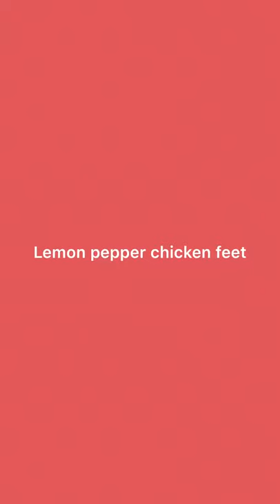Chicken feet Mukbang | first time eating chicken feet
Long nail chicken feet mukbang- trying long nails chicken feet for the first time. This is one of the best affordable delicacy in South Africa. these are very hot and spicy.